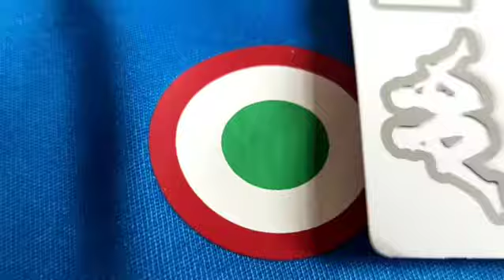|JFStore 18| SSC Napoli Home 2020/2021